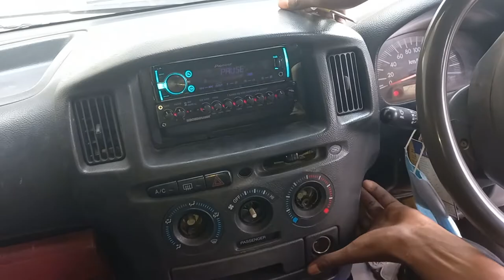HOW TO REMOVE PROBOX RADIO AND AC CONSOLE. vs Mosvek Geokim Sounds